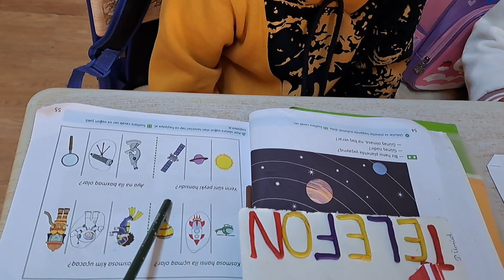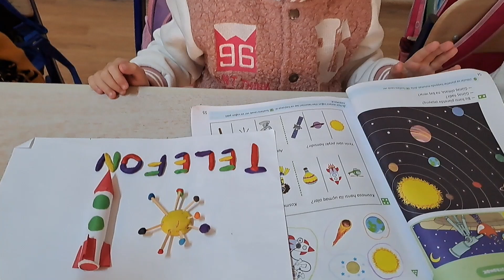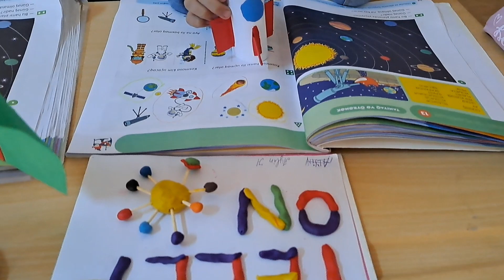Günəş sistemi. Planetlər.